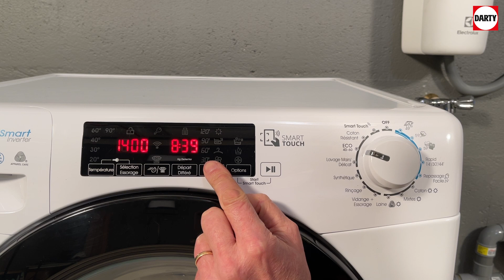Démarrer un cycle de lavage enchainé d'un séchage sur une machine Candy CSWS485TWMBE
Dans cette vidéo, je vais vous expliquer comment démarrer un cycle de lavage enchainé d'un séchage sur un lave-linge séchant Candy de référence CSWS485TWMBE.
Avant de démarrer le cycle complet, chargez uniquement 5 kg de linge dans le tambour, car pour le séchage, ce modèle accepte uniquement 5 kg de linge.
Pensez à trier votre linge et n'oubliez pas de lire des étiquettes de vos vêtements, pour être certain qu'ils sont compatibles avec la fonction séchage.
Lorsque le cycle démarre, il va laver votre linge et sécher directement le contenu du tambour.
Sélectionnez un programme adapté au linge que vous avez mis dans le tambour.

Modèle présenté dans la vidéo, lave-linge séchant CANDY CSWS485TWMBE-47

🔗 Liens Utiles :
Lien vers le modèle présenté dans la vidéo, lave-linge séchant CANDY CSWS485TWMBE-47